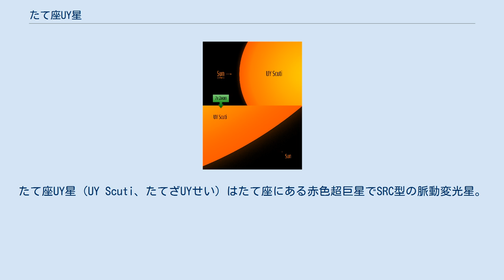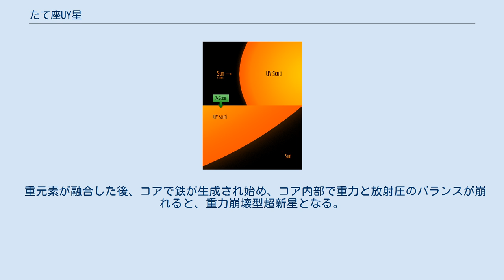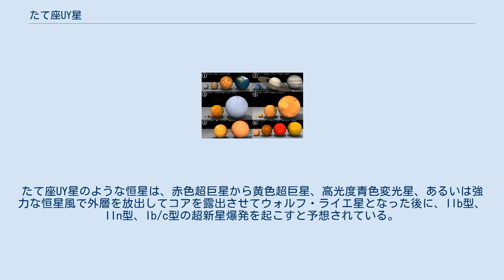たて座UY星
たて座UY星（UY Scuti、たてざUYせい）はたて座にある赤色超巨星でSRC型の脈動変光星。
太陽系から約5,100光年の距離にあるとされる。
 太陽との大きさの比較（約1700倍とした場合） 2015年時点のデータを基に作成された、太陽系の惑星、主な恒星、たて座UY星の比較: 1. 水星 「 火星 「 金星 「 地球 2. 地球 「 海王星 「 天王星 「 土星 「 木星 3. 木星 「 プロキシマ・ケンタウリ 「 太陽 「 シリウス 4. シリウス 「 ポルックス 「 アークトゥルス 「 アルデバラン 5. アルデバラン 「 リゲル 「 アンタレス 「 ベテルギウス 6. ベテルギウス 「 おおいぬ座VY星 「 はくちょう座V1489星 「 たて座UY星. 688日または740日の周期で変光するとされる半規則型変光星である。
 2012年夏、チリのアタカマ砂漠にある超大型望遠鏡VLTのAMBER近赤外線干渉計を使い、銀河系の中心付近に存在する3つの赤色超巨星（たて座UY星、 さそり座AH星、いて座KW星）を観測した結果から、これらの恒星がいずれも太陽の1,000倍以上の半径を持つとする研究結果が発表された。
中でも、たて座UY星は太陽半径 (R☉) の1,708 ± 192倍の半径を持つとされ、この時点で既知の恒星の中で最大の半径を持つ恒星とされた。
 しかし2018年に公開されたガイア計画の第2回公開データによれば、たて座UY星と太陽系の距離は約5,100光年となり、これまでヒッパルコス衛星の観測データから計算されていた約9,500光年よりも60％近く縮小された。
この距離と2012年に観測された視直径を基に再計算すると、たて座UY星の半径は約755 R☉となり、既知の恒星で最も大きい星ではないこととなる。
 たて座UY星には伴星が発見されていないため、重力相互作用によって質量を測定することができないため、その質量は正確に求められていない。
 現在の恒星進化モデルによれば、たて座UY星はコアでヘリウム核融合を始めており、コアの周囲の水素殻で水素核融合が続けられている。
天の川銀河の銀河円盤中心方向に位置することから、金属に富む恒星であることが示唆されている。
 重元素が融合した後、コアで鉄が生成され始め、コア内部で重力と放射圧のバランスが崩れると、重力崩壊型超新星となる。
たて座UY星のような恒星は、赤色超巨星から黄色超巨星、高光度青色変光星、あるいは強力な恒星風で外層を放出してコアを露出させてウォルフ・ライエ星となった後に、IIb型、IIn型、Ib/c型の超新星爆発を起こすと予想されている。